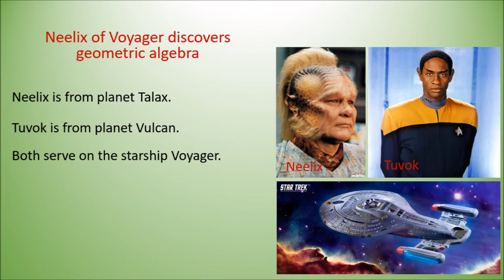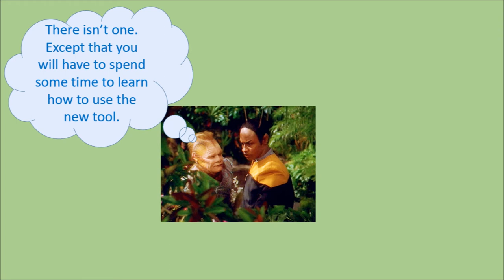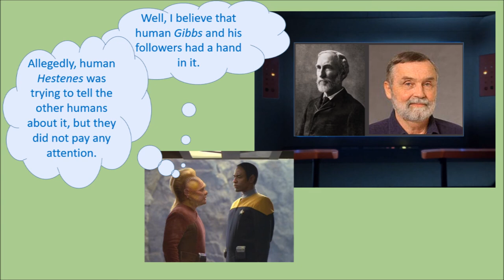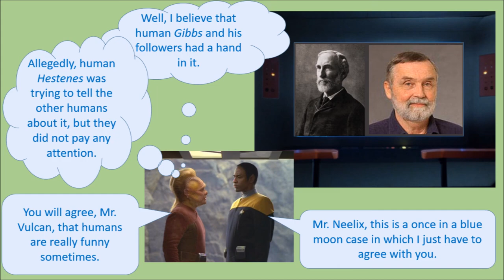Geometric Algebra Lectures 00 - The Voyager story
This is conceived as a series of video lessons in geometric algebra for young people, based on the book
Miroslav Josipović
Geometric Multiplication of Vectors: An Introduction to Geometric Algebra in Physics, Birkhäuser

Along with the book, there is a free implementation of 3D geometric algebra in Mathematica, Cl3spectral.nb, at
(under Project Log)

Notations and updated Literature:

(under Project Log)

Errata:
(under Project Log)

About the book:
"The book is carefully done and  serves an important purpose: an introduction to geometric algebra for serious undergraduate students of mathematics and physics (and engineering). This is the first credible book at this level,..." (David Hestenes)

About the lecture 00:  The Voyager story

Neelix and Tuvok deal.

Edvard Grieg: Solveig's Song
Star Trek Voyager Theme
Strauss: The blue Danube waltz